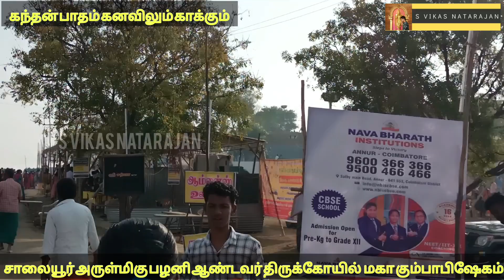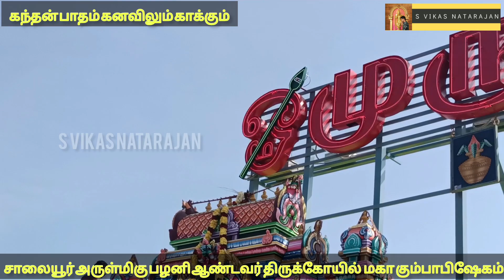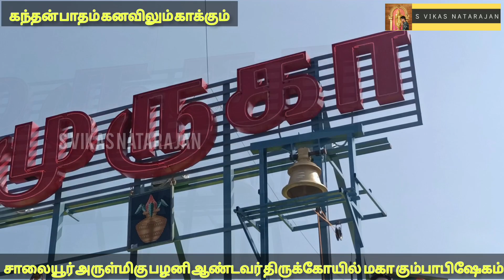பழனி ஆண்டவர் திருக்கோயில் கும்பாபிஷேகம், Palani Andavar Temple Kumbabishem, S VIKAS NATARAJAN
In this video you are going to see about Maha Kumbabishem held at Arulmigu Palani Andavar Temple, Salaiyur, Annur on 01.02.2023.

கோவை மாவட்டம் அன்னூர் வட்டம் சாலையூர் வாரணாபுரம் அருள்மிகு பழனி ஆண்டவர் திருக்கோயில் மகா கும்பாபிஷேகம் 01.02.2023 அன்று மிகச் சிறப்பாக கௌமார மடாலயம் சிரவை ஆதீனம் தலைமையில் நடைபெற்றது.

பழனிக்கு இணையான பழனி போன்றே மேற்கு பார்த்து முருகன் கோயில் கொண்டுள்ள திருத்தலமாகும் இந்த சாலையூர் பழனி ஆண்டவர் திருக்கோயில்.